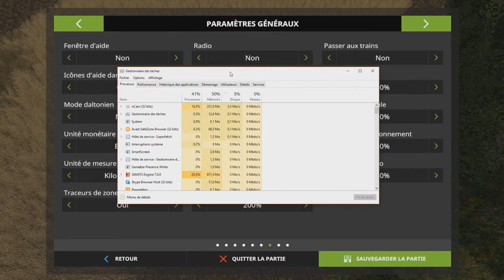farming simulator 2017 la ferme a l'ancienne épisode 2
mon skype: le fermier normand